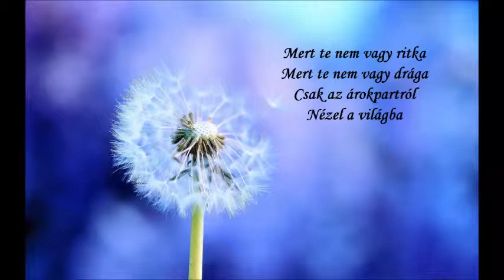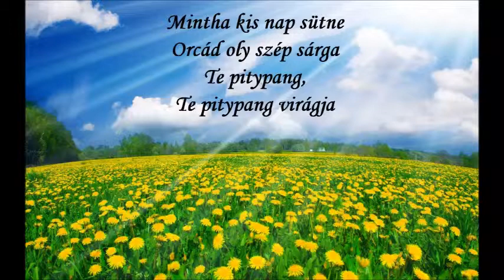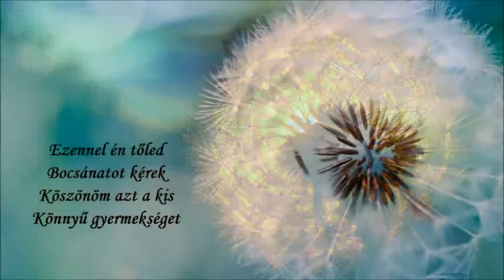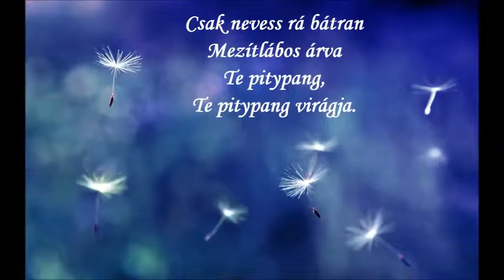Szép Ernő PITYPANG